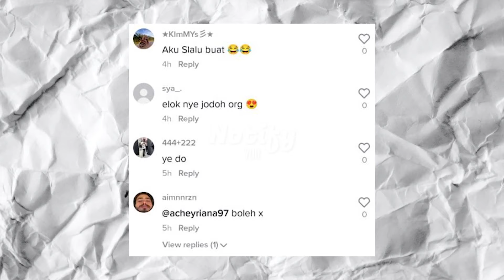VIRAL BRADER BIBIR MACAM ANGELINA JOLIE MAMPU MELEKAT BATANG ROKOK. KAU MAMPU?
Hi! Welcome back to Notifyyou Youtube Channel where we share various kind of current news and viral videos that happens in Malaysia.

Terima kasih sebab sudah menonton 👍🏼😁

Nantikan video menarik seterusnya